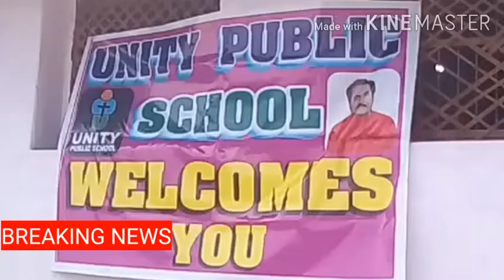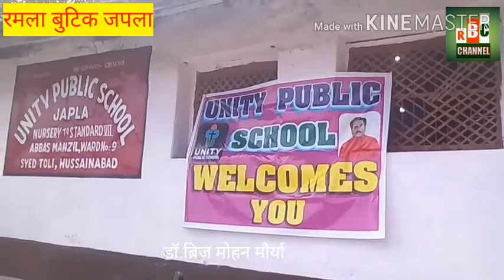युनिटी पब्लिक स्कूल में 250 से अधिक लोगों का फ्री में आखों का जाँच किया गया:-समाज सेवी डॉ.नादिर